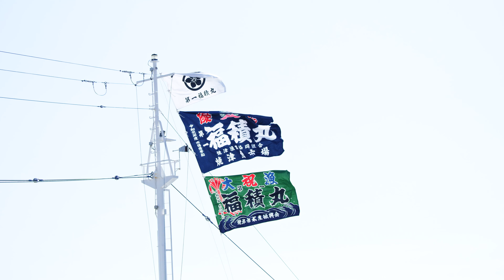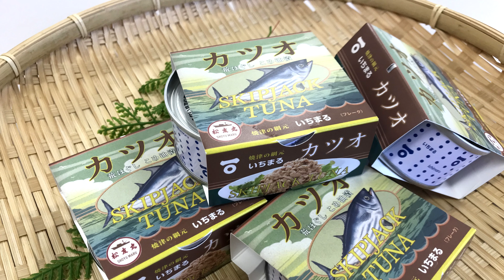【焼津市水産振興会】水産都市「焼津」～遠洋漁業の紹介～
全国一の水揚げを誇る水産都市「焼津」での主な漁法や水揚げ、競り等の水産業のわかりやすい説明動画です。
この動画を見れば大人から子供まで簡単に焼津の水産業が理解できます。

【動画内容】
・オープニング（焼津漁港、水揚げ、水産加工）
・マグロはえ縄漁の紹介
・カツオ海外まき網漁の紹介
・カツオ一本釣り漁の紹介
・エンディング（競り、超低温冷蔵庫）

【問合先】
焼津市役所 水産振興課